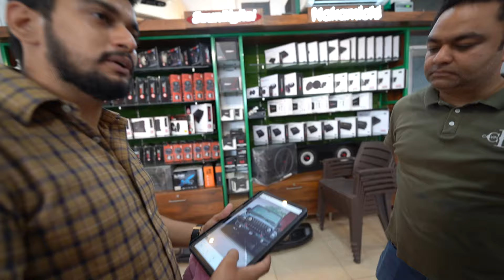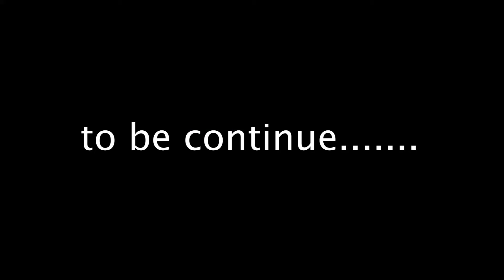Thar Mai New Tyres Dalva Liye 😍 | Mota Kharcha | Thar One In India Modification Shuru 😱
comment down the best part

dabake like aur share thoko